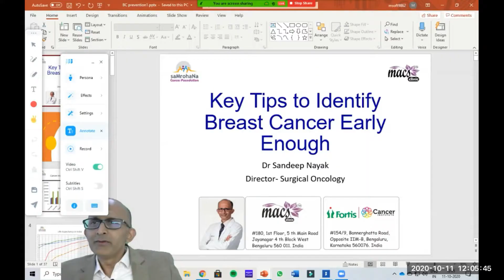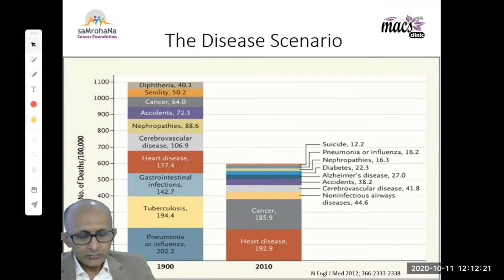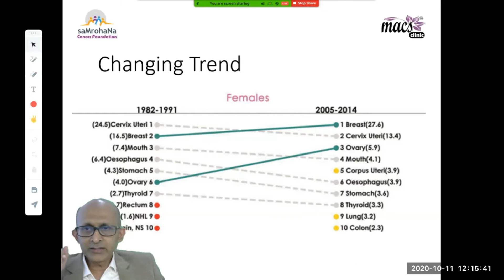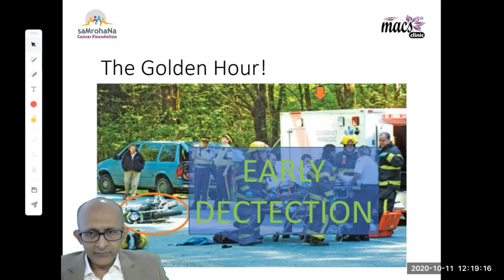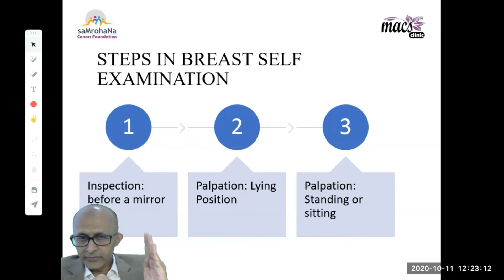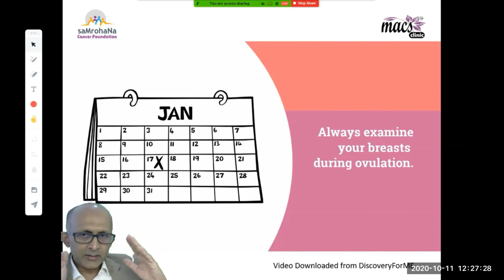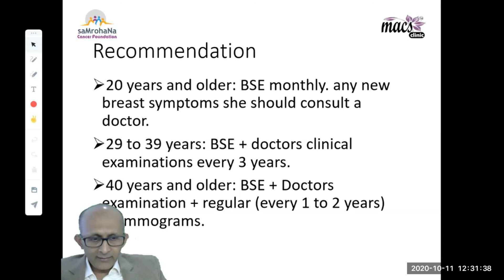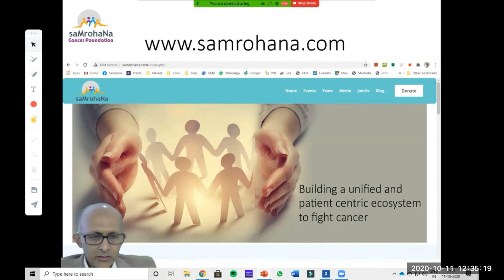Breast cancer prevention: key tips by Dr Sandeep Nayak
It's a very common questions... can breast cancer be prevented? we thought we will discuss the key points involved in causing breast cancer.